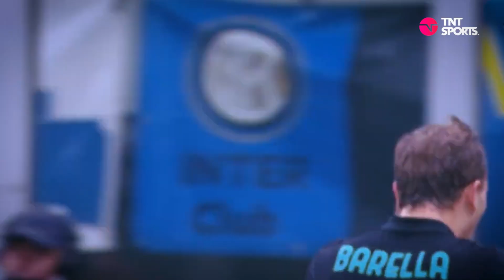LOS GRUPOS DE LA MUERTE EN LA UEFA CHAMPIONS LEAGUE | HISTORIAS DEL BALÓN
Se llevó a cabo el Sorteo a la Fase de Grupos de la próxima edición de la UEFA Champions League, mismo que emparejó al Bayern Múnich, FC Barcelona, Inter y Viktoria Plzen en el Sector C, convirtiéndolo en el Grupo de la Muerte de la temporada 2022/23.

Recordamos algunos de los Grupos más complicados en la historia de la UEFA Champions League y hasta dónde han llegado los equipos que han formado parte de ellos.

Revive todos los partidos de la UEFA Champions League sólo por HBO Max